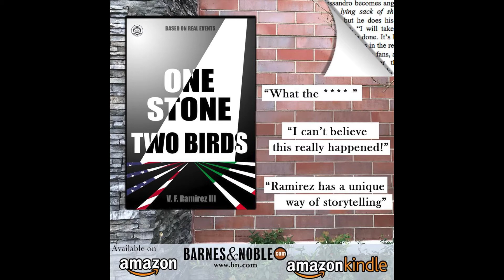Truth and Travel | Truth and Guns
Derin Company
Truth & Travel

Welcome back,

Got Guns? Join me on my point of view as I take you to the range with me.

We are DerinCo.

DerinCo. Publishing was founded June 16th, 2018. Derin Entertainment LLC is owned and operated by foreign investors, the Derin’s. The Derin’s then decided to open a publishing branch for the material Derin Ent. is producing. Derin Entertainment LLC is located in Naples, FL. DerinCo. Publishing is located in Williamsburg, VA. We are storytellers, artist, designers, creators, and much more.

We are a new business and we are constantly seeking to expand in all genres. Click on the Meet the Authors page to see who we are publishing this month and always check back for more.

Video Credits:

Produced by V. F. Ramirez

DerinCo. Publishing Sites

VFR Sites